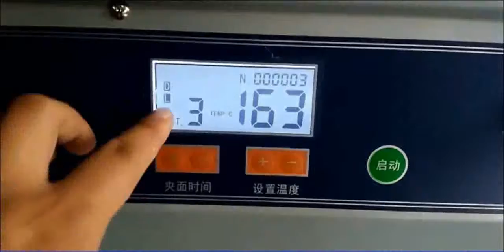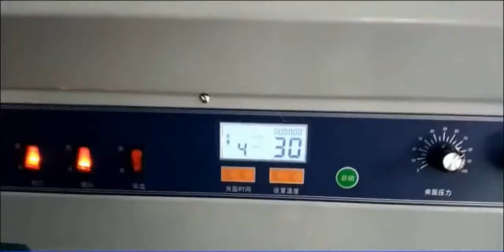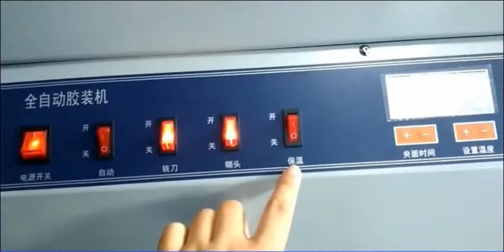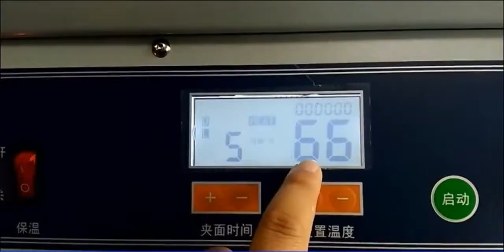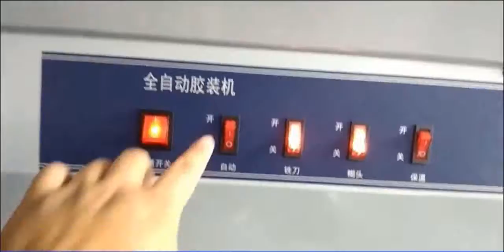Glue binding machine SO-GB002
Seven Office